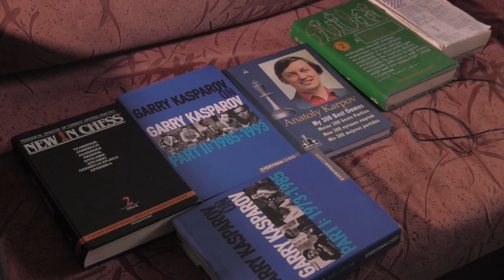Rise and Shine Rwanda: CHESS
Like many sports and games in the country, Chess has started mushrooming in the country as the sport has started to gain presence in the country more so propelled by the mushrooming young talents. Two siblings Ian Murara and Layola Muhoza have been flying the Rwandan flag high at International events and over the weekend i caught up with these geniuses to find out what drives their passion.